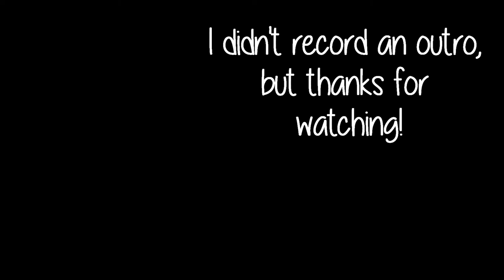Adventuring- Short Flagstaff Vlog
Here's a short video of my trip to Flagstaff with my friends! I had a lot of fun and only recorded a little of it. I'm trying to stick to uploading SOMETHING once a week. Let's see how it goes! xx